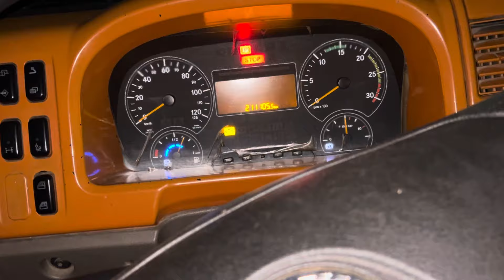रात रात में गोरखपुर🤩पूरा ब्लॉग देखे🚚HR 33ala jaat🦅Hard vlogging🎯Driver😍life#Truck